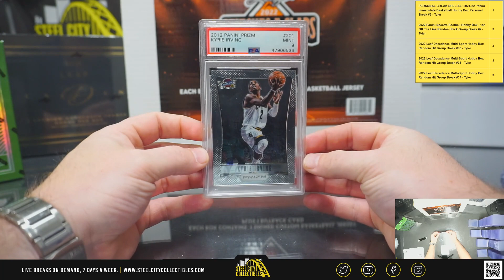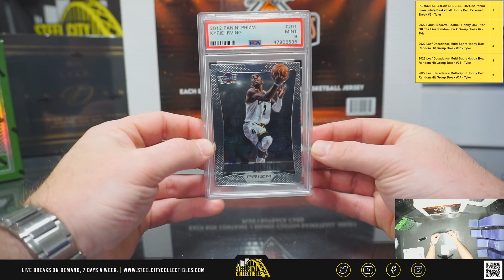2022 Leaf Stitches & Slabs Basketball - Michael A